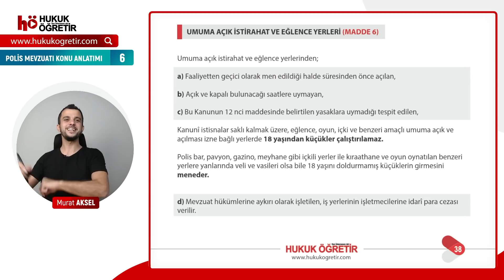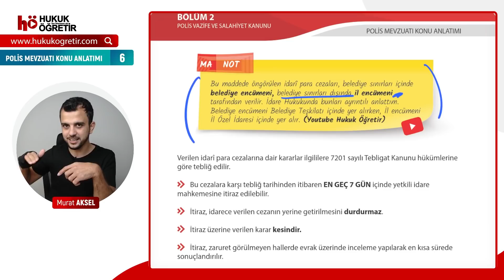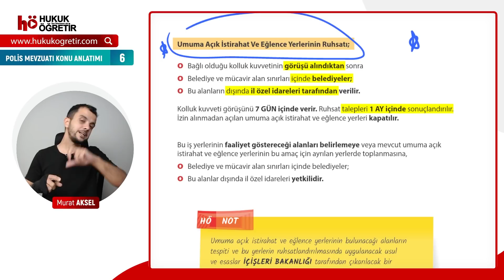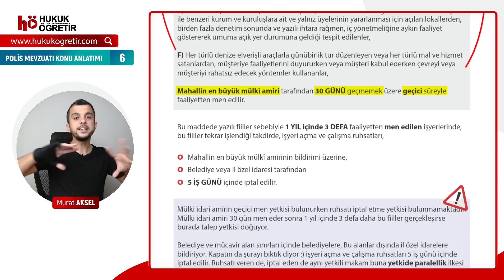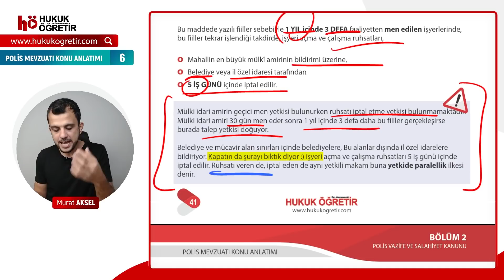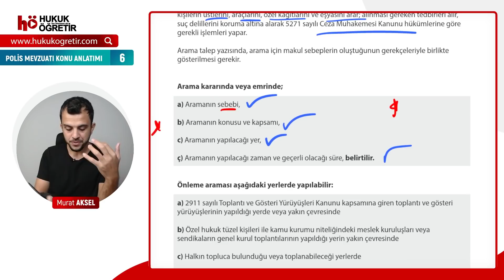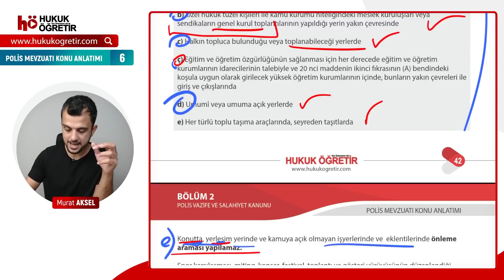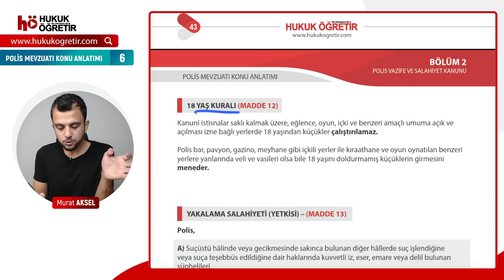6 | Taltif PAEM 8 Polis Mevzuatı Video Eğitimi | Polis Vazife ve Salahiyet Kanunu - PART 2 | 2024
Bayram sonrası yeni projelerle kaldığımız yerden sıkı bir program ile devam ediyoruz.

Tüm süreci adım adım planladık.

Yorucu bir dönem seni bekliyor ama neticesi sınav ilanların gelmesiyle bir bAŞKa olacak.

PAEM 8 SÜRECİNİ BAŞLATTIK...!!!

Başlıyoruz...